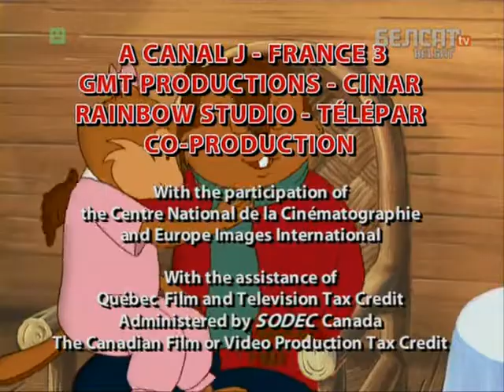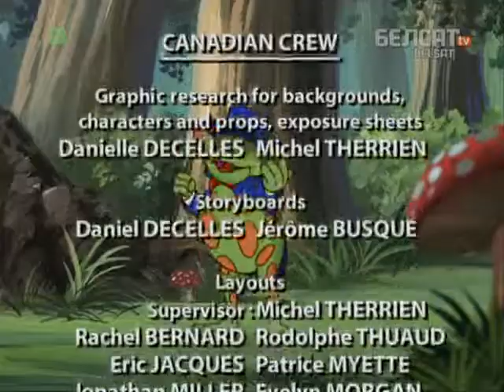Аповеды таты Бабра 121 122